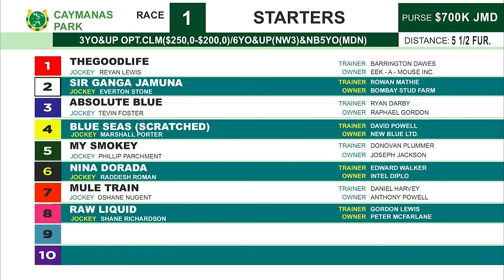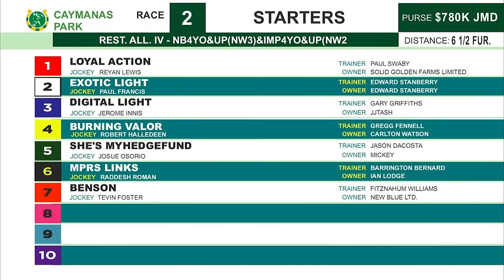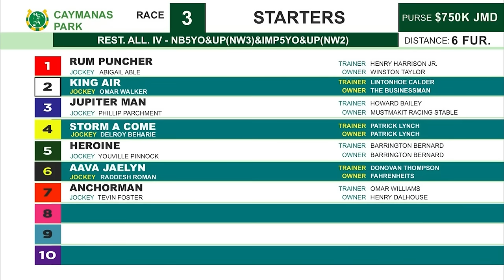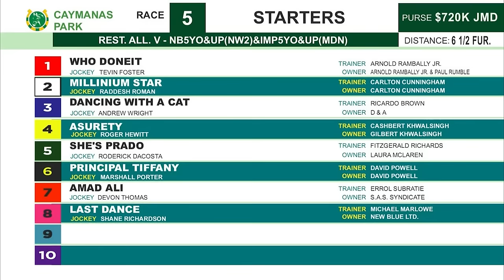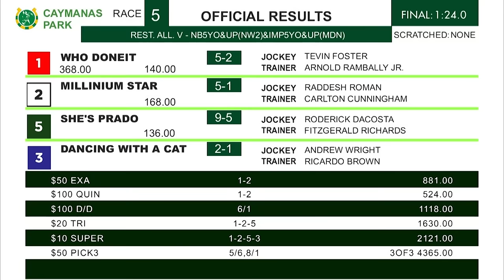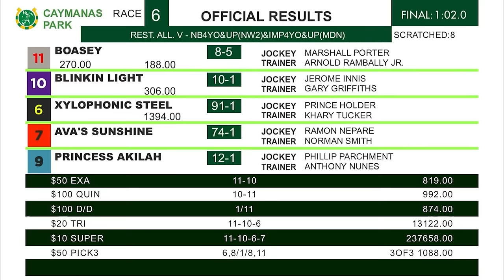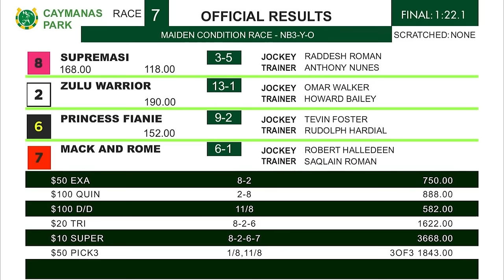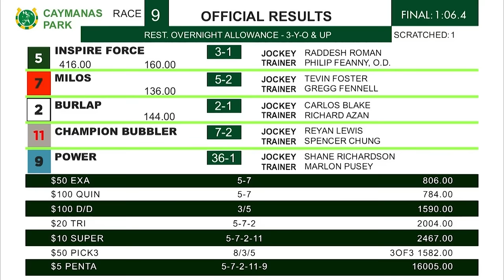Caymanas Highlights - May 27, 2024 | SportsMax TV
SportsMax TV presents highlights from Caymanas Park weekend race day.